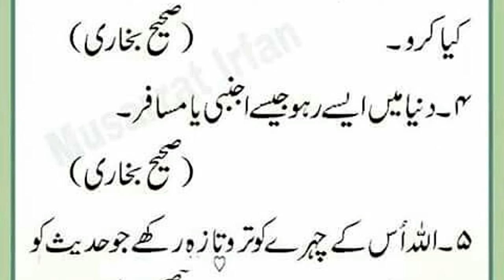Aaj ki Achi Baatein | Hazrat Muhammad (SAW) ke 5 Sunheri Farman | hadis ki baten| Zubair Voice